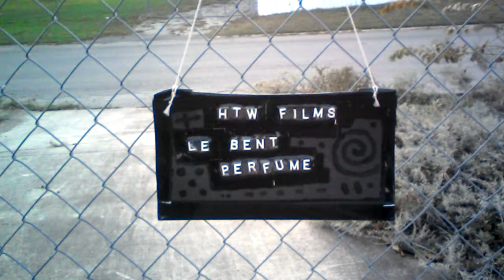Walking back from Brandenburger Tor (gate)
Le Bent Perfume. a dark comedy. HTW Films